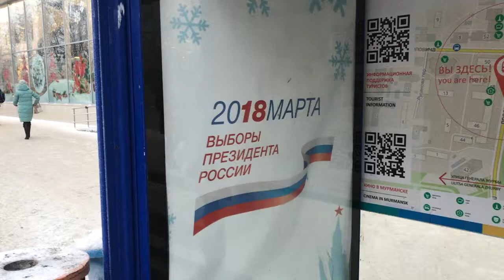Мурманск, 29 января. Жильцы недовольны подрядчиком избиркома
Жильцы недовольны действиями подрядчика избирательной комиссии, спилившего замки ради вывешивания баннера с призывом идти на выборы